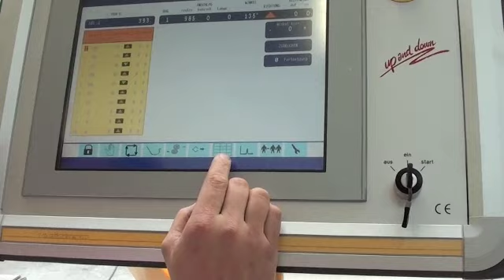Variobend Double Bender.m4v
Shows taper bend and older machine in operation.